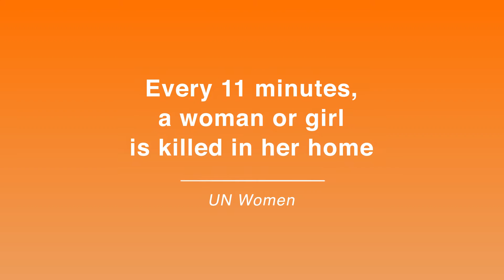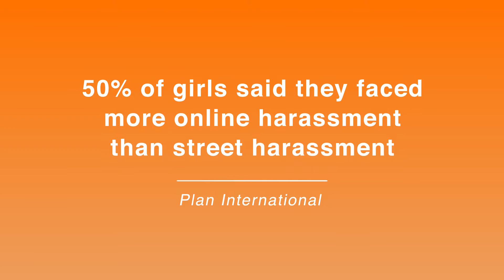EU Gender Action Plan III (GAP III) - Second Anniversary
No country is on track to achieve gender equality by 2030!

The EU Gender Action Plan III places gender equality at the heart of EU external actions. Let's get up to speed and join the global call to 🛑STOP violence against women today, and everyday.